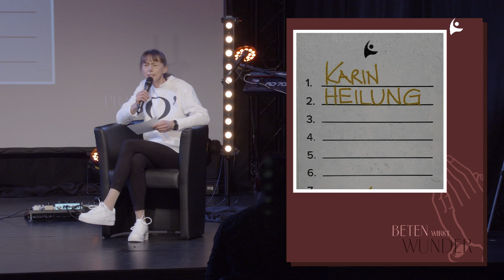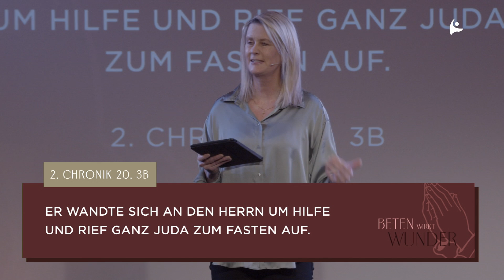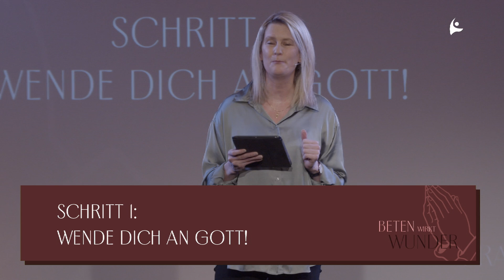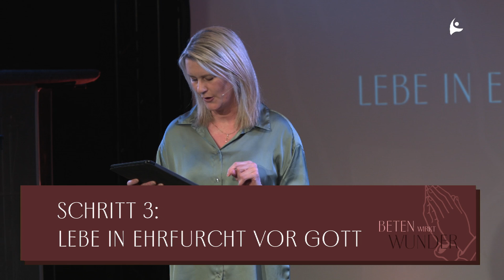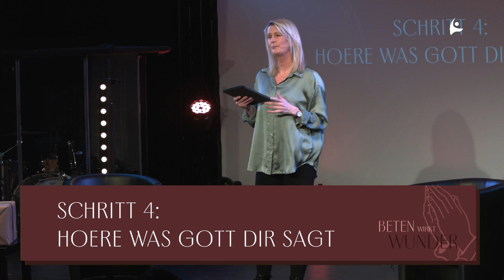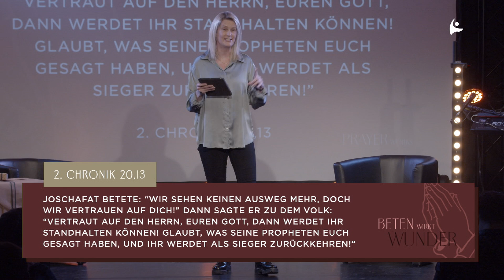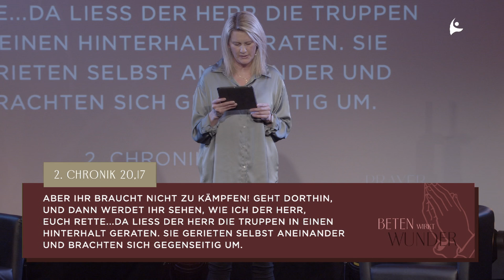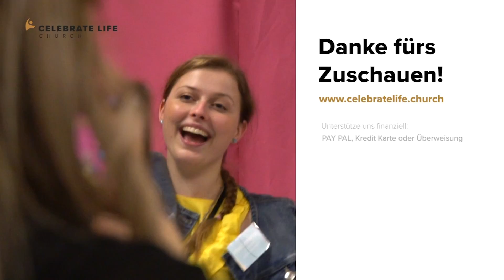Wie du im Glauben betest | Karin Schmid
Herzlich Willkommen auf dem 📺 YouTube Channel von Celebrate Life Church🎉🥂. Jede Woche werden auf diesem Kanal neue inspirierende Teachings und Predigten hochgeladen.

Celebrate Life Church ist eine internationale Freikirche für alle Generationen. Wir glauben an Jesus und lieben die Menschen bedingungslos. Unsere tiefste Überzeugung ist, dass Gott nichts unmöglich ist. Unsere Gottesdienste sind modern und kreativ. Die Predigten sind relevant für den Alltag und bibeltreu. In Kleingruppen erleben die Besucher echte Gemeinschaft. Unsere Konferenzen inspirieren. Die Musicals berühren Menschen aus allen Generationen.

GOTTESDIENSTE
11:00 Uhr | 16:00 Uhr [English Service]  | 18:00 Uhr
Birkenwaldstr. 46, 70191 Stuttgart

ANFAHRT
Celebrate Life Church e.V.